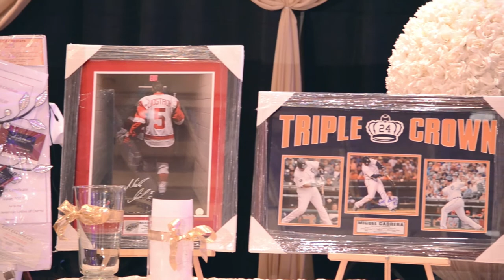CNTV - 2014 CALC Gala (2/1/14)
The Chaldean American Ladies of Charity hold a Gala to raise funds for the organization to sustain their various programs.